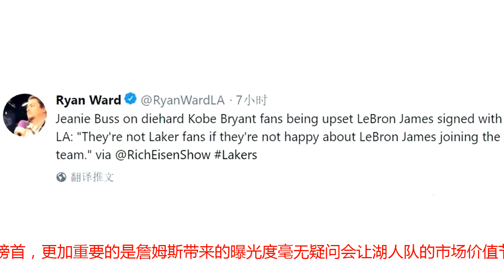第四次！湖人老板再次公开讨好詹姆斯，还顺带调侃了下科比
休赛期最重磅的交易莫过于詹姆斯做出“决定三”，选择以一份1.53亿的长约加盟湖人队，美媒对此大加称赞湖人队，毕竟詹姆斯依然是联盟第一人，但是洛杉矶当地的部分球迷却并不认可詹姆斯的加盟，甚至多次毁坏洛杉矶当地詹姆斯的壁画来宣泄内心的不满，面对这种状况，湖人队老板巴斯先后三次公开力挺詹姆斯，在近日她更是第四次公开讨好詹姆斯，直接怒怼部分不满的球迷道：“如果他们不满詹姆斯加盟我们，那么他们就不是真正的湖人队球迷！”  除了正面回应外界的争议之外，巴斯更是兴奋地表示：“当我得到勒布朗的时候，我的感觉与1996年得到奥尼尔一模一样，我一直想要做的事情就是追逐最好的球员，然后尽全力组建起最好的湖人队，最重要的是詹姆斯了解我们在做的事情，与我们想要建设的东西，他希望成为一部分，我们也一直期待他的到来，同时也希望拿下兰斯、隆多、麦基和比斯利这样的老将来丰富我们的阵容。”，很明显巴斯认为这五名球员的到来会帮助湖人队崛起，让球队重返争冠行列。  值得一提的是，这已经是巴斯第四次公开力挺詹姆斯了，第一次是詹姆斯刚刚加盟湖人队的时候，巴斯表示只要我还活着，我就不会忘记这一时刻，他甚至提到了自己的父亲老巴斯，表